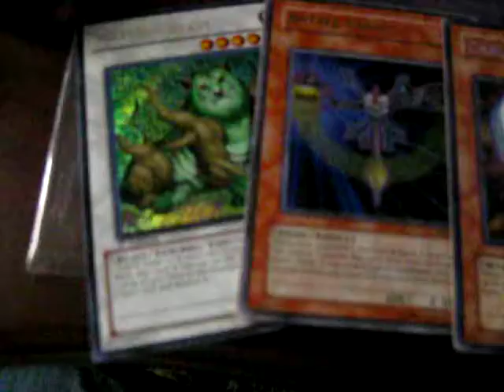Mail Day 09/03/10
Khalid19931018